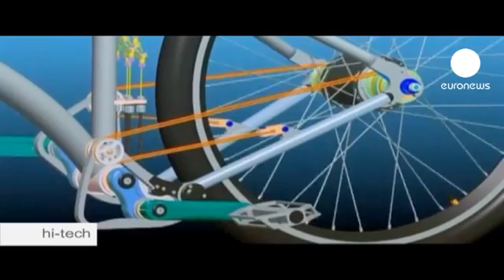euronews hi-tech - String - the next big thing in bikes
It has probably happened to us all at some point, you are riding uphill, pedalling hard, and suddenly the chain slips off - meaning several oily minutes crouched at the edge of the road, trying to fit it back on. Now bike makers in Budapest have unveiled a bicycle with no chain - the Stringbike.